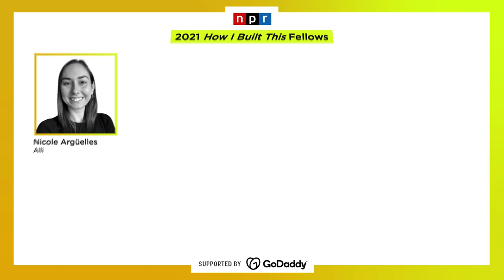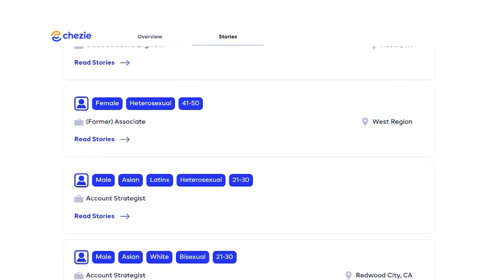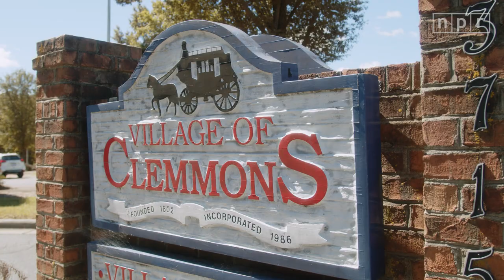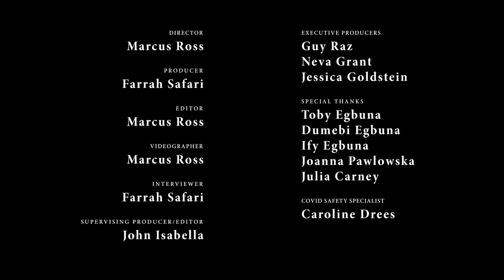Family, Entrepreneurship, and $50,000 | How I Built This with Guy Raz | NPR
In 2021, NPR held its first-ever How I Built This Pitch Competition for early-stage entrepreneurs with ideas poised to change the world for the better. The winner, who was awarded a $50,000 grant generously provided by GoDaddy, was Toby Egbuna, founder of Chezie.com, an online platform with a mission to create more inclusive and equitable workplaces.

To commemorate his win and share Toby’s story, here is a short, ten minute documentary about Toby and his co-founder (and sister) Dumebi.

The documentary highlights their journey as young, Black entrepreneurs in a white dominated tech industry, covering the highs and lows of creating a diversity, equity and inclusion service. Most importantly, this story centers around family - how the love and support of your network and community can empower you to build an innovative business.